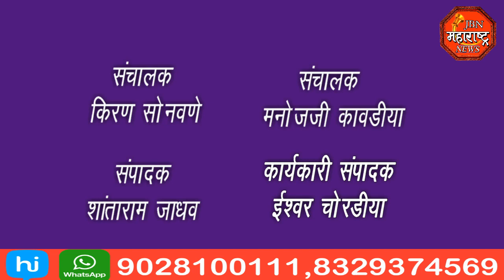jbn maharashtra news jalgaon